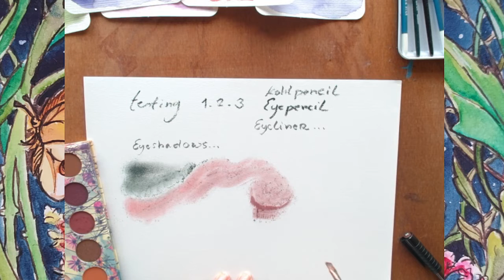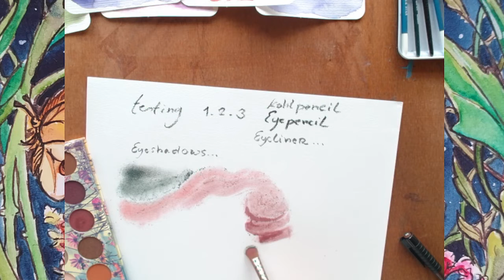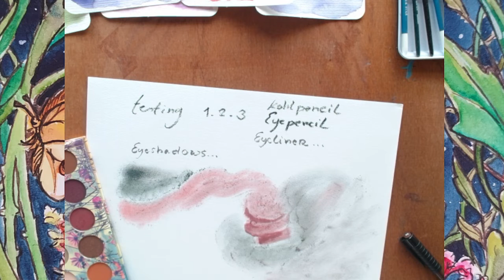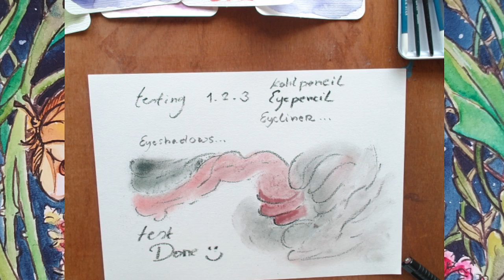testing again, 123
me trying something before actually making a challenge with it ;p
I thought making art with makeup could be fun if the makeup is applied to paper. i have learned that this may work best is the paper is somewhat wet from the getgo, so it likes the eyeshadow better, the eyepencils are quite soft, so you can't really apply a lot of pressure